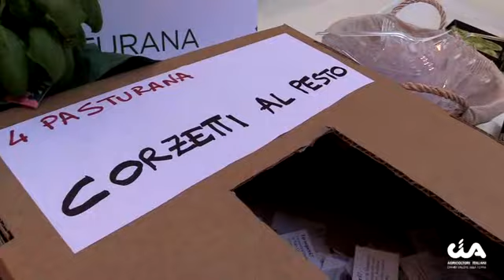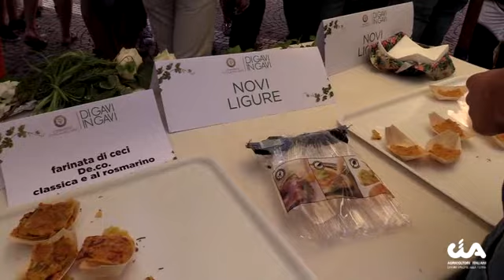Cannavacciuolo a "Di Gavi in Gavi"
Venti anni di Docg per il Gavi, e il Consorzio di Tutela festeggia con lo chef Antonino Cannavacciuolo a "Di Gavi in Gavi", che premia i Corzetti al pesto di Pasturana vincitori 2018 della gara enogastronomica delle Proloco.